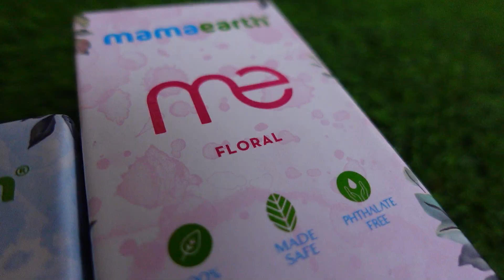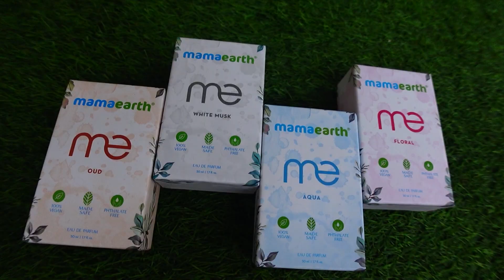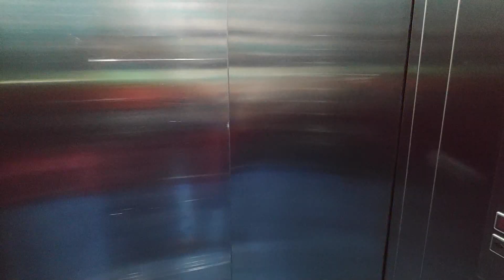Kabhi v baby aajayga 3 weeks bad dr. ne bola | countdown start hogaya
Hi Friends,